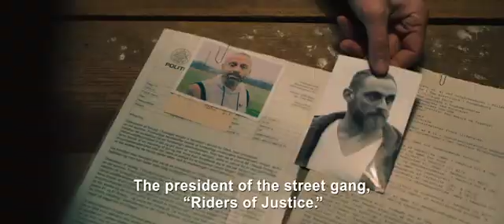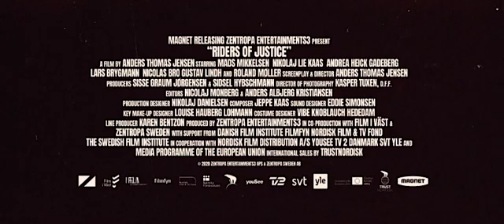Riders of Justice trailer (2021)